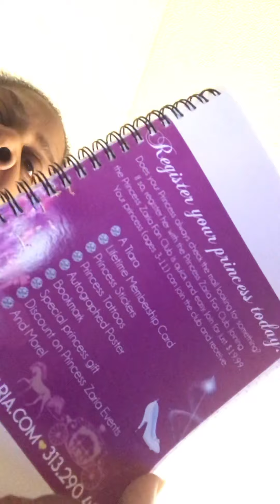Vlogmas- Day 4. My Top 10 Christmas Wish List